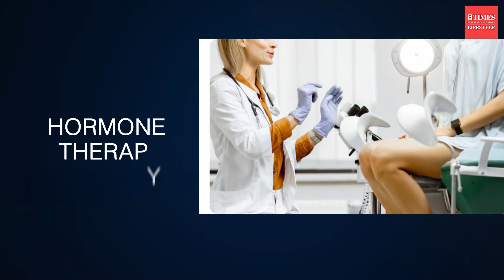How to tackle depleting sex drive in women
When it comes to low libido women go through similar challenges and hurdles faced by men. Causes ranging from declining hormones, work stress, relationship issues to unhealthy lifestyle habits, can disrupt a women's sex drive. That said, we can always explore various home remedies and medical treatments to tackle depleting sex drive in women.